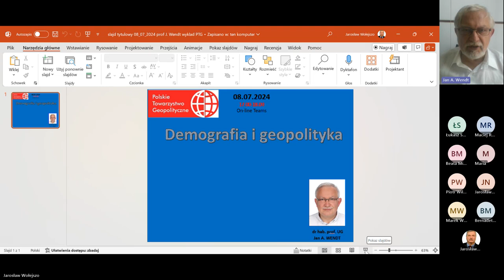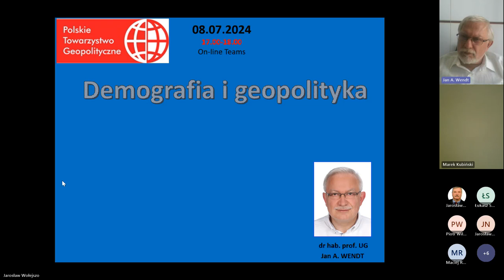S01W05 Jan Wendt nt Demografia i geopolityka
Sezon 1, Wykład 5: Prof. Jan Wendt - Demografia i geopolityka